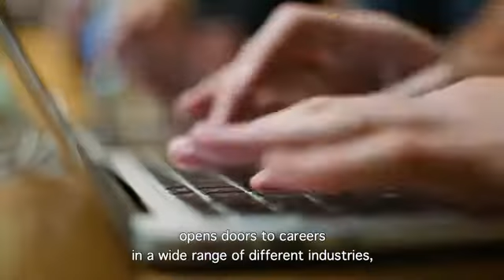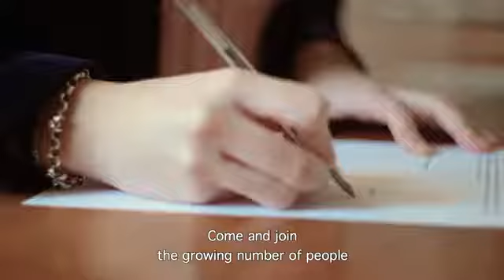Management studies in France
Education in management and business is one of the great strengths of France's higher education system. A master's in management or an MBA from a prestigious French university are considered to be among the very best in the world. Almost one hundred higher education institutions in France have achieved formal international recognition for their high standards.

Are you interested in the business world? Would you like to develop your managerial skills? If so, France can offer you a whole range of possibilities. You can choose from a number of different courses and types of institution. International students are warmly welcomed, and can even study in English.